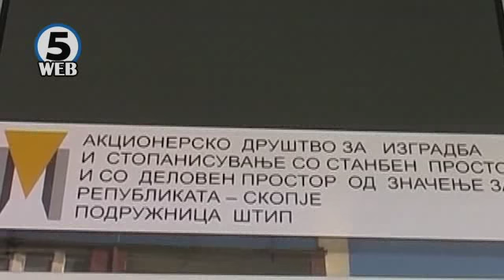На Штип му треба уште една зграда со станови за 160 социјални семејства